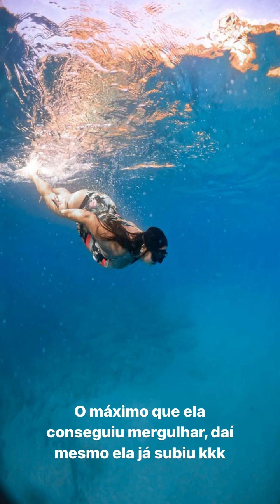CARLINHOS MAIA, EMILY GARCIA